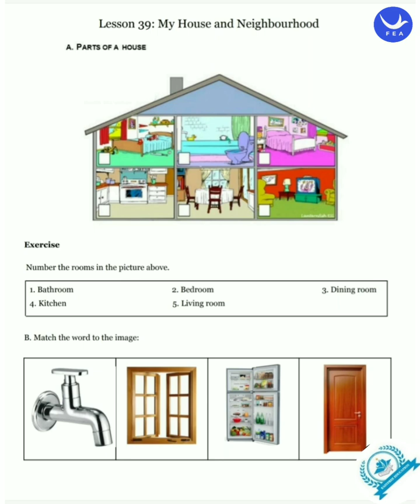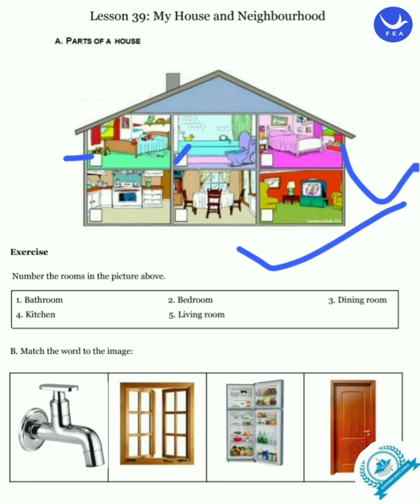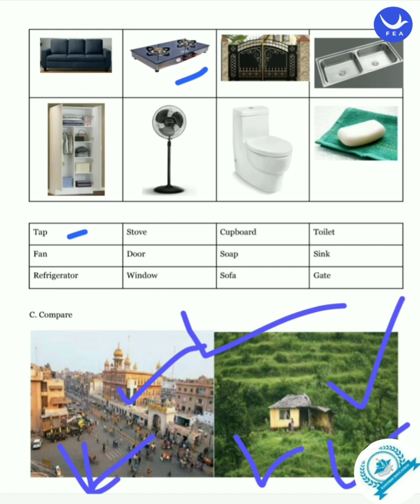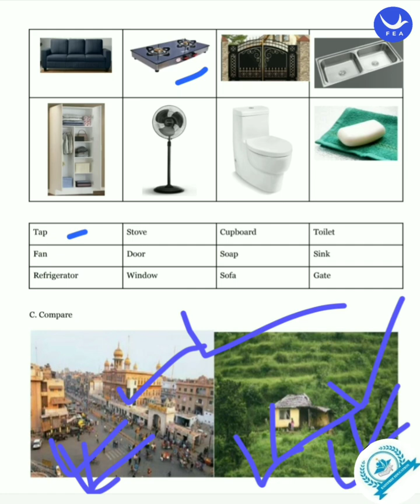FEA BOOK LESSON39 My House & Neighbourhood RULAR+URBAN.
NIOS SOLVED ASSIGNMENT FREE of cost for students and learners ke liye agar aap NIOS Ke students He toh please mere channel per aaiae click kijiye then free of cost solved assignment 10th 12th students ke liye alright so visit my channel like share and subscribe🙏👍📝🗒️📖freedomemployabilityacademy feaenglishacademy fea feamodules